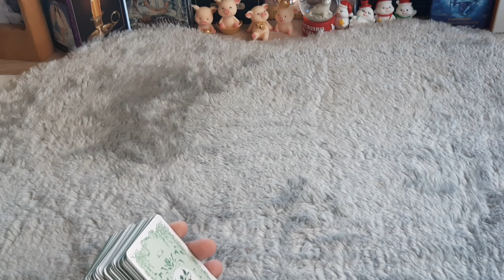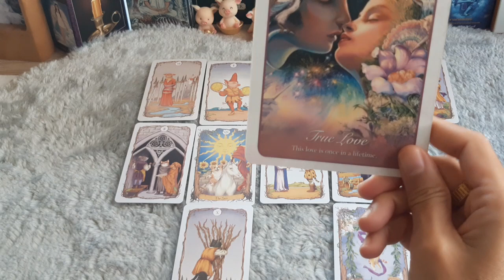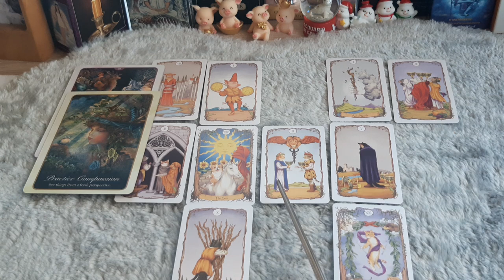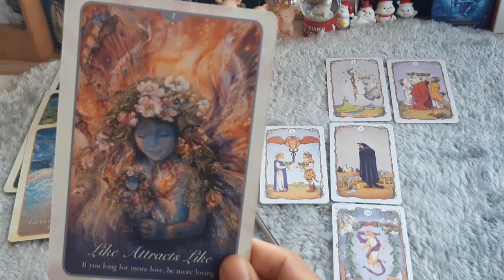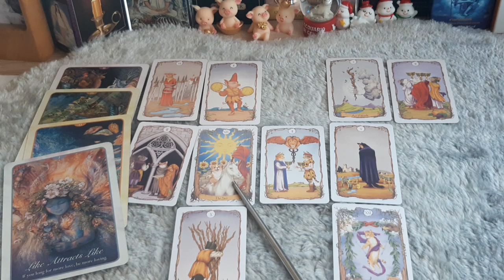ดวงความรักราศีเมษ เดือนตุลาคม 2566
ช่อง Yungying Tarot อ่านไพ่ตามหลักความเป็นจริงของชีวิต ที่เกิดขึ้นจริงได้สำหรับเรื่องความรักความสัมพันธ์ มิได้อ่านไพ่เชิงจิตวิญญาณ หรือแรงบันดาลใจ ผู้อ่านเลือกใช้ประสบการณ์และมุมมองความรักหลากหลายรูปแบบทั้งจากตนเองและจากผู้อื่น เพื่อชวยแนะนำสิ่งต่างๆ ในเรื่องความสัมพันธ์ผ่านความหมายของไพ่
การอ่านไพ่เป็นเพียงภาพรวม ขึ้นอยู่กับพลังงานของไพ่ว่าจะไปตรงกับเรื่องราวของใคร ดังนั้น ผู้รับชมควรใช้วิจารณญาณ และแยกแยกเรื่องราวของตัวเองด้วยนะคะ ใครที่ฟังแล้วตรงกับชีวิตของตัวเอง ก็ลองใช้คำแนะนำที่ไพ่บอกไปปรับใช้หรือปรับคิด ส่วนใครที่ฟังแล้วไม่ตรงกับตัวเอง นั่นหมายความว่าพลังงานของไพ่เดือนนี้ไม่ตรงกับคุณ ขอให้ปล่อยไป อย่าซีเรียสหรือดราม่ากันนะคะทุกคน

ช่องนี้แบ่งราศีตามหลักตะวันตก...ดังนี้ค่ะ

ราศีเมษ      :   21 มี.ค. - 20 เม.ย.
ราศีพฤษภ  :   21 เม.ย.- 20 พ.ค.
ราศีเมถุน    :   21 พ.ค.  - 21 มิ.ย.
ราศีกรกฎ    :   22 มิ.ย. - 23 ก.ค.
ราศีสิงห์      :   24 ก.ค. - 23 ส.ค.
ราศีกันย์      :   24 ส.ค. - 23 ก.ย.
ราศีตุลย์      :   24 ก.ย. - 23 ต.ต.
ราศีพิจิก      :   24 ต.ค. - 22 พ.ย.
ราศีธนู         :   23 พ.ย. - 21 ธ.ค.
ราศีมังกร     :   22 ธ.ค. - 20 ม.ค.
ราศีกุมภ์      :   21 ม.ค. - 19 ก พ.

ขอบคุณทุกกำลังใจและพลังบวกทุกคนค่ะ love love ...

***คิดดี พูดดี และทำดี เชื่อมั่นในพลังของความดี***

***พี่ญิ๋งไม่เปิดรับดูดวงส่วนตัวทุกกรณีนะคะ***